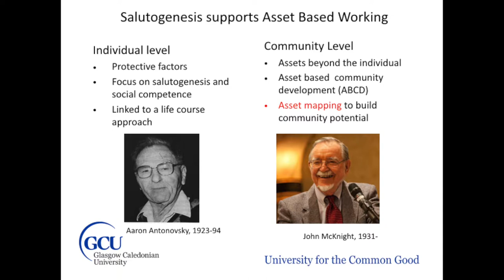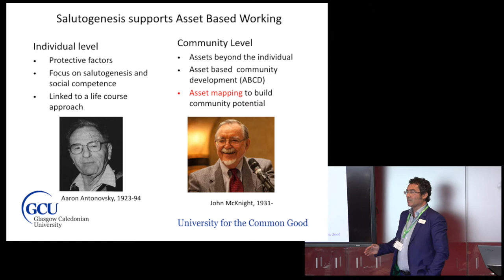GCU London at Healthy Cities: connected communities and health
Dean of GCU London and Professor of Public Health, Antony Morgan, joins Future Cities Forum to discuss salutogenesis, social capital and the need to devolve more power to communities to manage their health andd well-being.